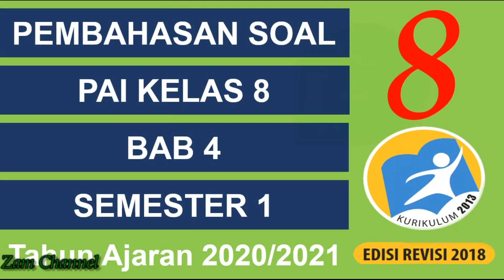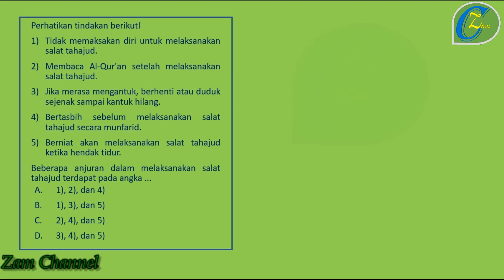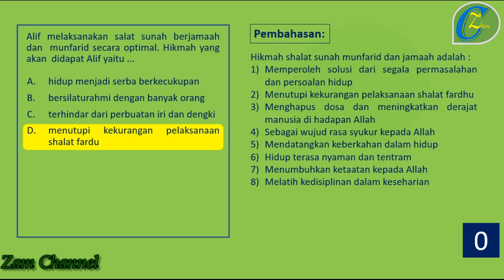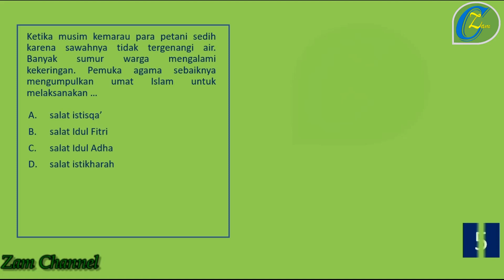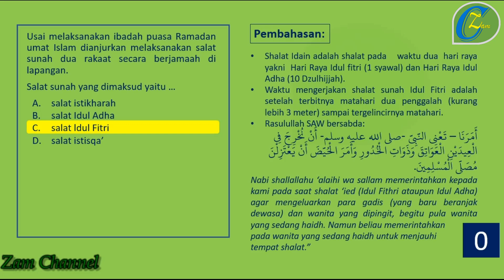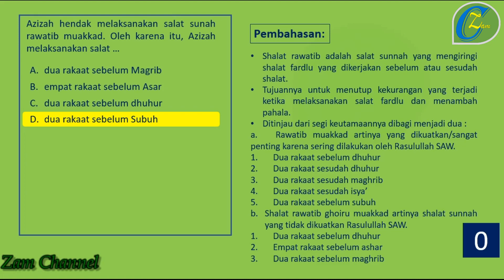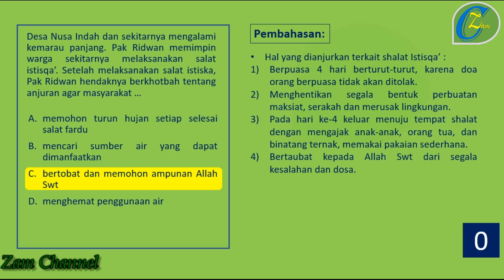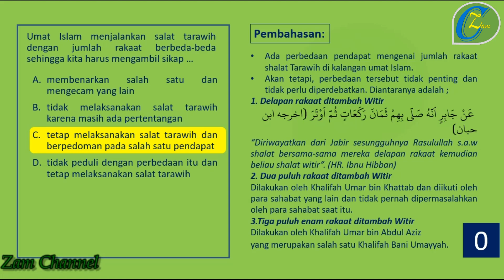Pembahasan Soal PAI Shalat Sunah Berjamaah dan Munfarid-SOAL PAI KELAS 8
Pembahasan Soal PAI Shalat Sunah Berjamaah dan Munfarid merupakan pembahasan soal PAI kelas 8 semester 1.